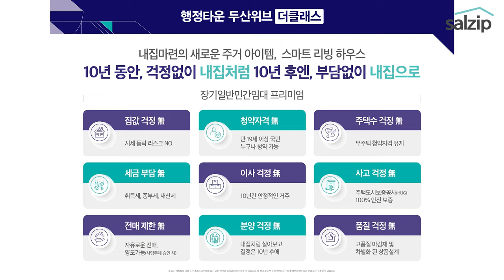광고 | 부동산 하락 시작? 내 집 마련 미뤄야 할까요? [천안 행정타운 두산위브 더 클래스]